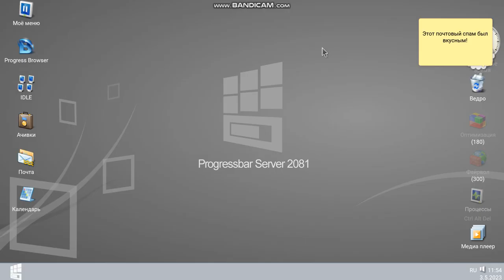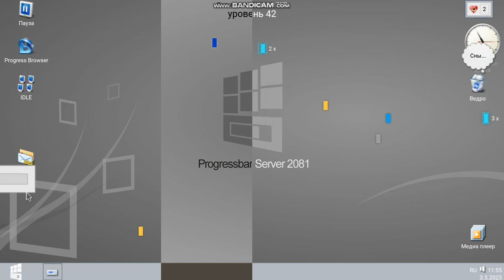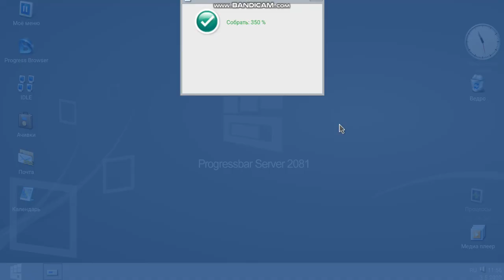Progressbar Server 2081 step to a time tiny house